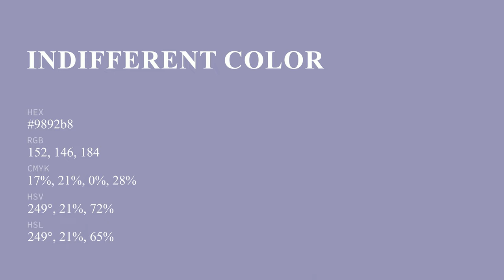Indifferent color 9892b8 hex color - Blue color - Warm color 9892b8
What color is Indifferent ? 9892b8 hex color - Blue color - Warm color 9892b8

Hex 9892b8 Color Code is also known as Indifferent color.